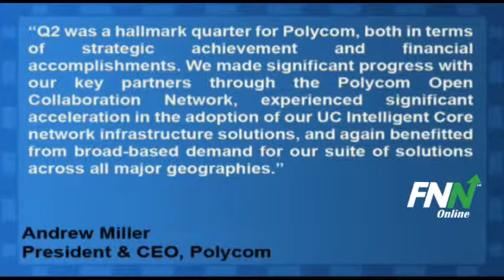Polycom Tops Estimates in Q2 Earnings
Polycom (NASDAQ:PLCM) reported Q2 EPS of $0.26 better than $0.25 analyst estimates. Revenue in the quarter rose, 24.1% year-over-year to $366 million better than $362.9 million consensus estimates.

Andrew Miller, Polycom president and CEO said, "Q2 was a hallmark quarter for Polycom, both in terms of strategic achievement and financial accomplishments. We made significant progress with our key partners through the Polycom Open Collaboration Network, experienced significant acceleration in the adoption of our UC Intelligent Core network infrastructure solutions, and again benefitted from broad-based demand for our suite of solutions across all major geographies."

Polycom (NASDAQ:PLCM) has a potential upside of 118.3% based on a current price of $28.93 and an average consensus analyst price target of $63.15.